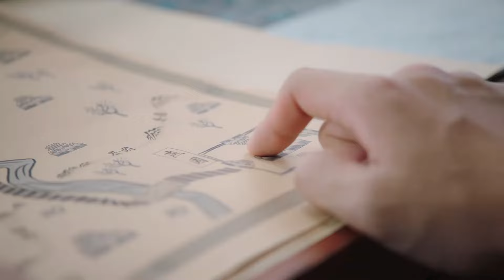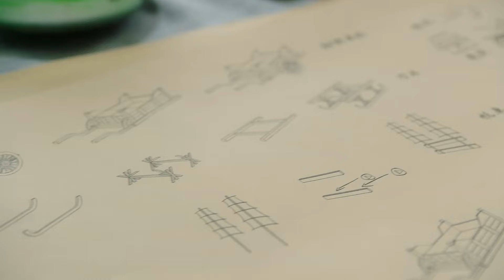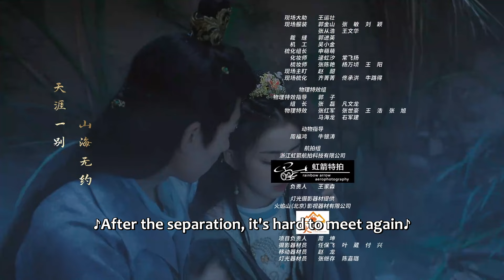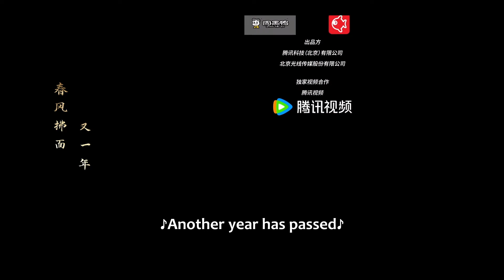ENG SUB | The Unexpected Marriage | EP06 | 拂玉鞍 | Qi Yuchen, Wu Junting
[Synopsis] Liu Changsheng, Princess of Fuyu and labeled a "widow-maker", dreads marriage as she comes of age. The Emperor plans to marry her to Li Jing, the fearsome and battle-hardened Prince Qin in Tang. With a mission to "save the country", Changsheng and Li Jing embark on a humorous and heartwarming journey. As they overcome prejudices and defy gossip, they bravely pursue love and uncover its true meaning.
[Starring]  Qi Yuchen, Wu Junting, Wang Chuan, Gao Huilin, Li Xingyao, Jin Chong

《拂玉鞍》扶鱼国郡主刘长生命带“克夫”标签，到了适婚年龄，郡主也愁嫁。皇帝意欲将其送去大汤，与战场上杀人如麻的玉面罗刹秦王吕敬和亲。带着“克夫救国”的使命，长生与吕敬展开了一段啼笑皆非的故事。二人在相处中，摈除成见，不畏流言，勇敢追爱，也找到了爱情的真谛。
☞主演：漆昱辰、吴俊霆、王川、高慧琳、李星瑶、金翀

Drama: The Unexpected Marriage
Country: China
Original Network: WeTV&Tencent Video